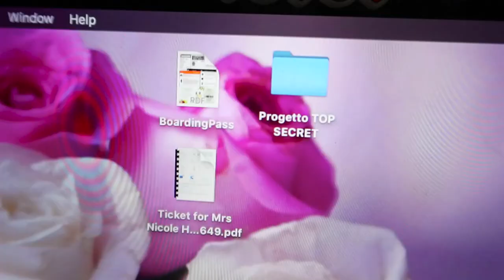NUOVO PROGETTO GIGANTESCO IN ARRIVO!!!!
ad